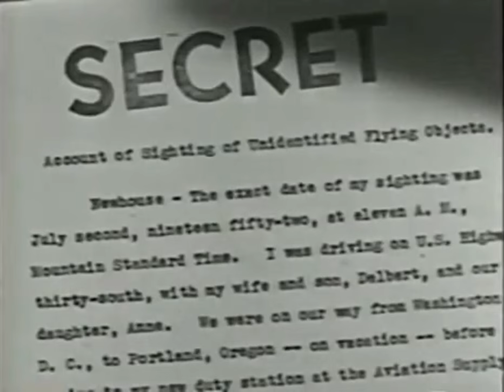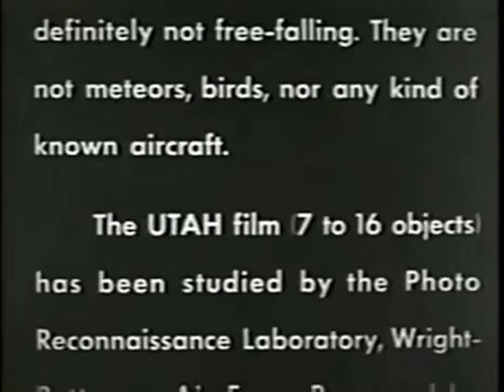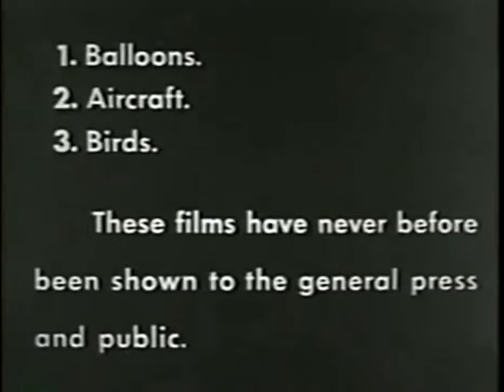From the UFO Casebook Archives... the Tremonton, Utah UFO Color Film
The Tremonton, Utah UFO Color Film

1952 - Warrant Officer D.C. Newhouse, USN, obtained 16 mm color movies of a group of UFOs which he and his wife observed visually near Tremonton, Utah. At relatively close range, UFOs appeared flat and circular "shaped like two saucers, one inverted on top of the other."

Mr. Newhouse unpacked his Bell and Howell Automaster camera, with 3-inch telephoto lens, from the trunk of his car and obtained about 1200 frames of the UFOs on Daylight Kodachrome film.

During the filming, Mr. Newhouse changed the iris stop of the camera from f/8 to f/16. The film was submitted to Navy authorities, who forwarded it to the Air Force at ATIC in Dayton, Ohio, where it was studied for several months.

According to Mr. Newhouse, frames of the movie showing a single UFO moving away over the horizon (hence providing some ranging information) were missing when the film was returned.

The hypothesis that the objects were out of focus sea gulls was considered by the Air Force, but could neither be confirmed nor denied. The report of Photogrammetric analysis by Dr. Robert M.L. Baker, Jr., Douglas Aircraft Corporation (which included a study of the 1950 Montana film) also examined this possibility. He states:

"The motion of the objects is not exactly what one would expect from a flock of soaring birds, not the slightest indication of a decrease in brightness due to periodic turning with the wind or flapping."

Dr. Baker reports that no definite conclusion could be reached, but "the evidence remains rather contradictory and no single hypothesis of a natural phenomenon yet suggested seems to completely account for the UFO involved."

The original account by Captain Edward J. Ruppelt of USAF's Project Blue Book.

When I received the Tremonton films I took them right over to the Wright Field photo lab, along with the Montana Movie, and the photo technicians and I ran them twenty or thirty times. The two movies were similar in that in both of them the objects appeared to be large circular lights - in neither one could you see any detail.

But, unlike the Montana Movie, the lights in the Tremonton Movie would fade out, then come back in again. This fading immediately suggested airplanes reflecting light, but the roar of a king-sized dogfight could have been heard for miles and the Newhouse family had heard no sound.

We called in several fighter pilots and they watched the UFO's circling and darting in and out in the cloudless blue sky. Their unqualified comment was that no airplane could do what the UFO's were doing.